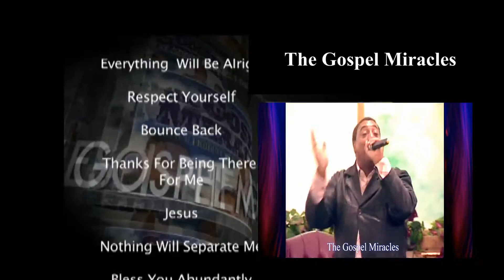Gospel Miracles Comm2